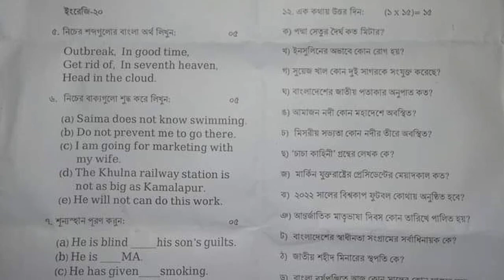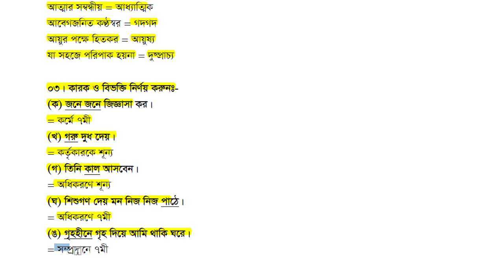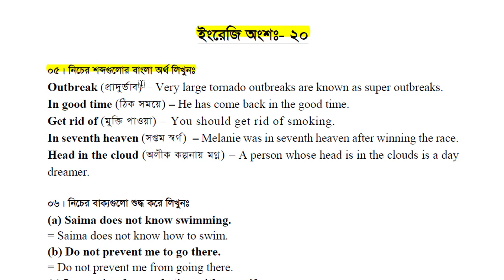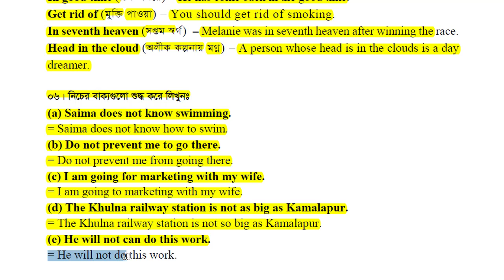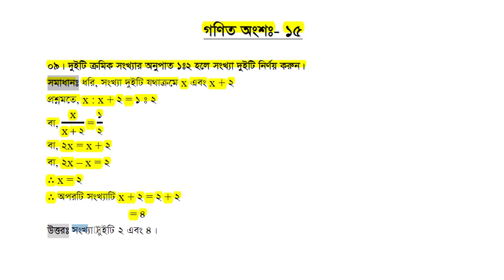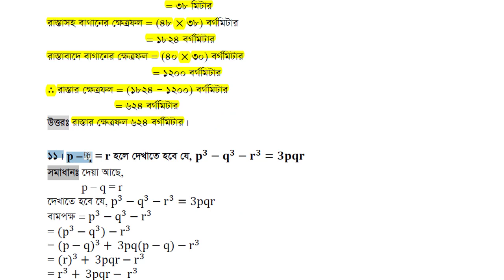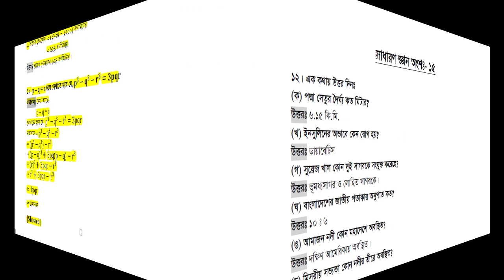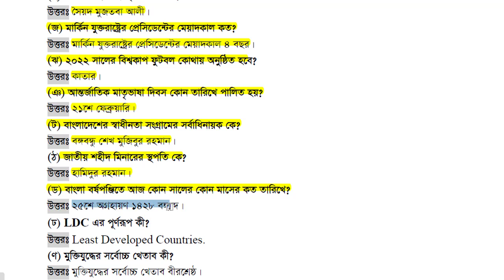স্বাস্থ্য শিক্ষা অধিদপ্তরে সাঁট-মুদ্রাক্ষরিক কাম কম্পিউটার অপারেটর পদে পরীক্ষার প্রশ্ন সমাধান | DGME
স্বাস্থ্য শিক্ষা অধিদপ্তরে সাঁট-মুদ্রাক্ষরিক কাম কম্পিউটার অপারেটর পদে লিখিত পরীক্ষার প্রশ্ন সমাধান ২০২১, দেখার জন্য আপনাকে Job Room BD চ্যানেলে স্বাগতম।
আজকে আমরা স্বাস্থ্য শিক্ষা অধিদপ্তরে সাঁট-মুদ্রাক্ষরিক কাম কম্পিউটার অপারেটর পদে পরীক্ষার প্রশ্নপত্র নিয়ে আলোচনা করবো।
স্বাস্থ্য শিক্ষা অধিদপ্তরে কর্মচারী নিয়োগ ১০০% সঠিকভাবে সম্পূর্ণ করার জন্য এই পরীক্ষাটি অনুষ্ঠিত হয়। আশা করি ভিডিওটি সম্পূর্ণ দেখবেন। ধন্যবাদ ।

স্বাস্থ্য শিক্ষা অধিদপ্তরে সাঁট-মুদ্রাক্ষরিক কাম কম্পিউটার অপারেটর পদের পরীক্ষার প্রশ্ন সমাধান
পদের নামঃ- সাঁট-মুদ্রাক্ষরিক কাম কম্পিউটার অপারেটর
পরীক্ষার তারিখ: ১০ ডিসেম্বর ২০২১ইং
সময়ঃ ১ ঘণ্টা ৩০ মিনিট
পূর্ণমানঃ ৭০

❤️ Thanks.❤️